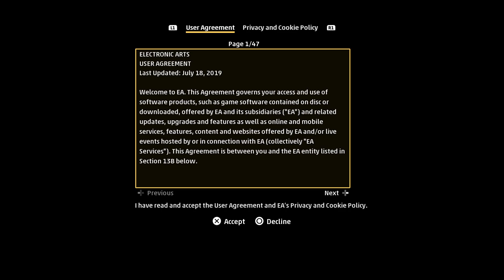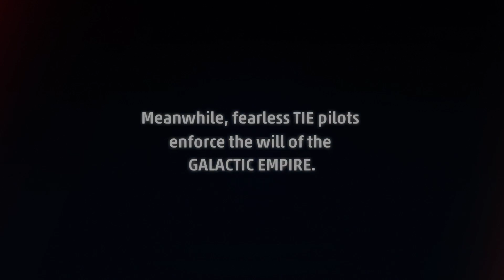STAR WARS SQUADRONS WALKTHROUGH PART ONE(PS5)